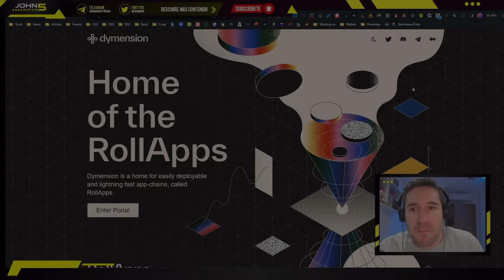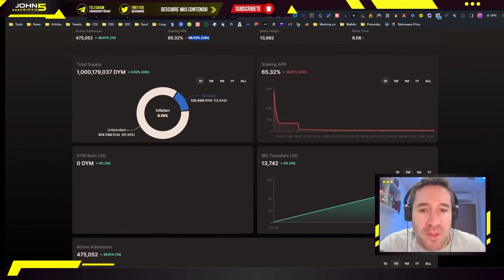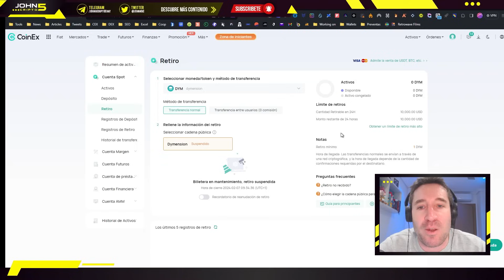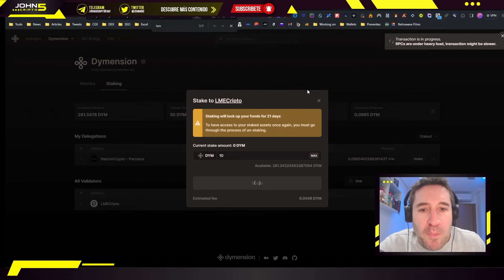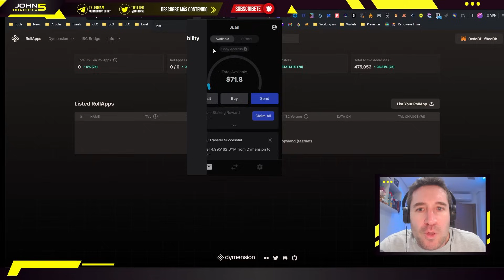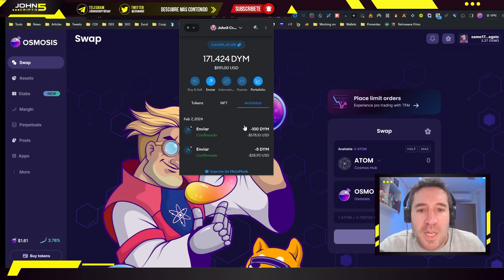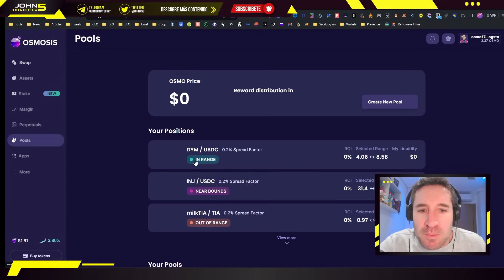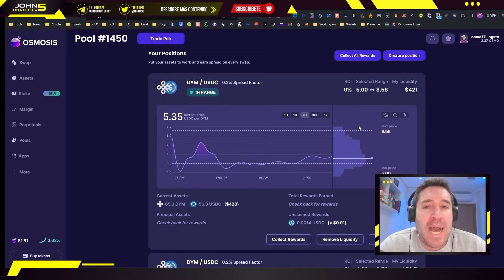AIRDROP de Dymension!!! Sácale todo el RENDIMIENTO a tus $DYM!!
Ya han entregado en los $DYM del Airdrop de Dymension del que hemos estado hablando en vídeos recientes. En este vídeo te enseño paso a paso cómo hacer staking con esos $DYM para recibir más Airdrops y cómo sacarle rendimiento a los mismos en Osmosis a través del farming.

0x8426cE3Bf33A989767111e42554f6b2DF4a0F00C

00:00 Introducción
00:40  Qué es Dymension
01:35 Agregar Dymension a Metamask
02:00 Staking y retiros
07:30 Enviar DYM a Cosmos
08:45 Airdrop Bitget
09:30 Farming en Osmosis